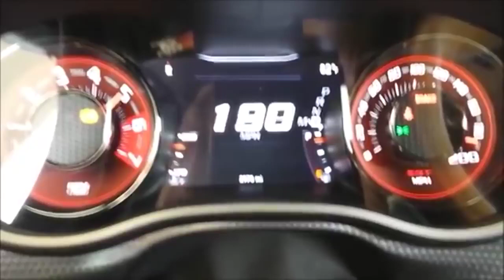Dodge Challenger Hellcat Top Speed! *200mph!*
Dodges 2015 Challenger Hellcat breaks the 200mph top speed at the dyno with its 8 speed manual gear box!!
Original: Moh Dev
Follow @moodymopars